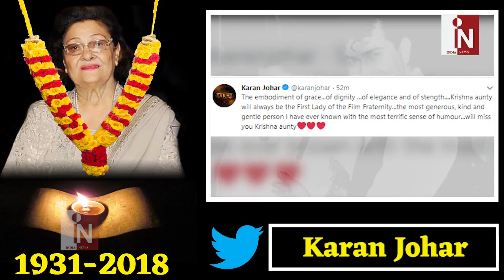Krishna Kapoor Death पर twitter पर छाया मातम, गम में डूबा Bollywood